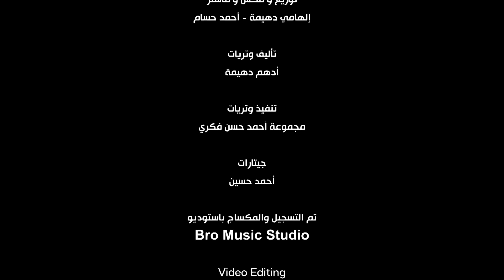Ramy Gamal - West El Wshosh | [ تتر مسلسل بنون ] رامي جمال - وسط الوشوش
Ramy Gamal - West El Wshosh [Banoun Series Intro] | رامي جمال - وسط الوشوش

كلمات: مصطفي ناصر
ألحان: رامي جمال
توزيع و مكس و ماستر: إلهامي دهيمة - أحمد حسام
تأليف وتريات: أدهم دهيمة
تنفيذ وتريات: مجموعة أحمد حسن فكري
جيتارات: أحمد حسين
تم التسجيل و المكساج باستوديو: Bro Music Studio
Video Editing: Reem Abd Elraouf
Digital distribution: ArpuPlus
Social media Manger: Radwa Ali